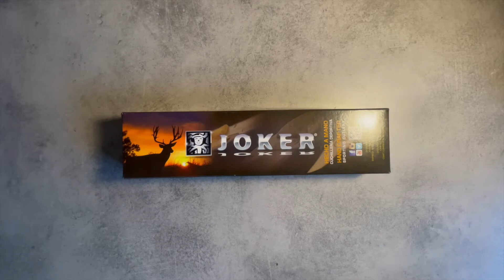Couteau de chasse gros gibier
Cette pièce est indispensable pour les chasseurs, ce couteau de chasse gros gibier et un des meilleurs de nos couteaux.

MaitreCoutelier est une boutique en ligne Française de couteaux de poche, couteau de chasse et une large sélection de lames et d'accessoires.

Depuis plus d'un an, notre objectif est de satisfaire chaque client, en vous proposant les grandes marques internationales et les marques locales.